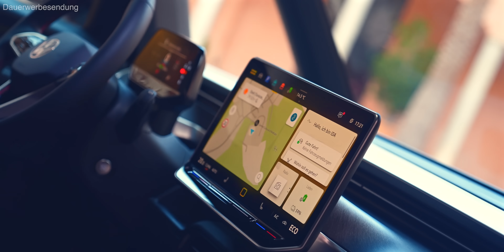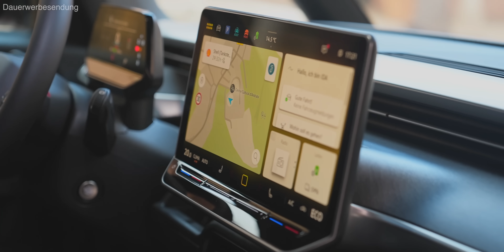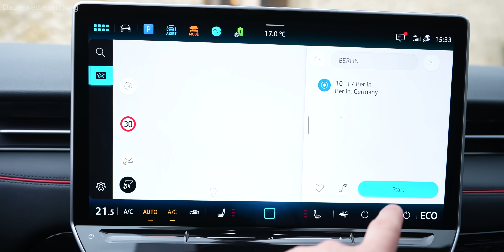VW ID.BUZZ GTX - 340PS im Allrad Elektro Bulli in lang und kurz!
VW stellt mit dem ID.BUZZ GTX den ersten rein elektrischen Allrad Bulli vor und greift damit den neuen EQV, den KIA EV9 und vielleicht sogar das Tesla Model X an. Wieso? Neben 4motion und GTX Design bringt der neue VW Bus erhöhte Anhängelasten, die selbst einen (kleinen) Pferdeanhänger ziehen sollen. Was sagt ihr dazu? Habt ihr darauf gewartet?

Jonas‘ BIO T-Shirt mit coolem Stick gibt‘s hier und mit dem Code „JÖNOHS“ spart ihr 10%!

Kapitel:
00:00 Einleitung
01:04 Round-up
01:59 Konfigurationen
03:03 Laden
03:48 Kofferraum
05:32 Anhängelast
06:38 Innenraum / Software
08:17 2. Sitzreihe
11:11 für wen?

Meine Kanalpartner sind: Maingau Energie, NRGkick, Insta-drive, Shop4Tesla, TNA